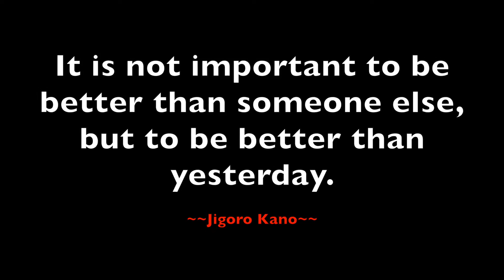2016 05 15 Judo Legia Cup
Zawody w judo w UCSiR, Warszawa, ul. Hawajska 7.
Judo Legia Cup
15 maja 2016